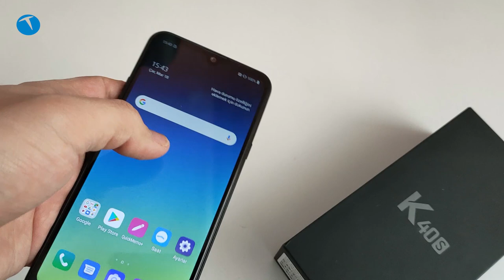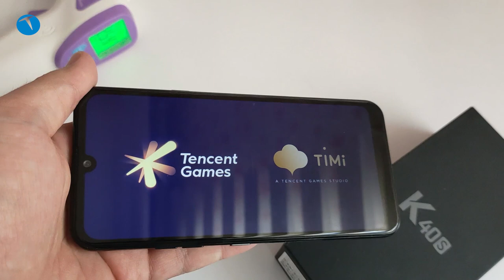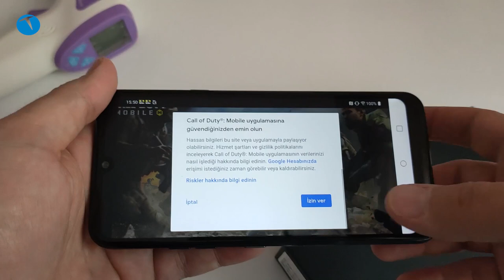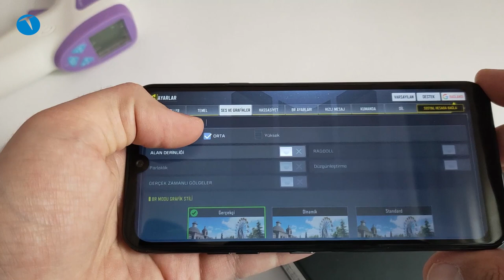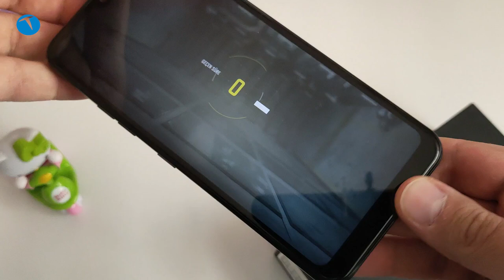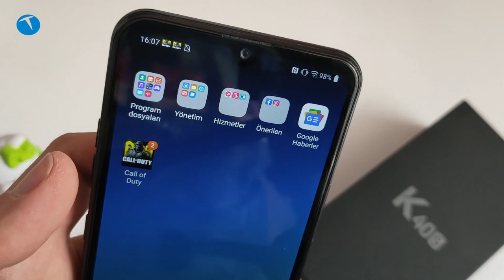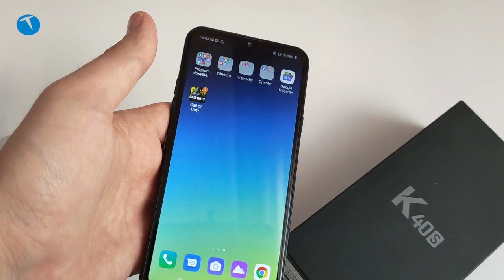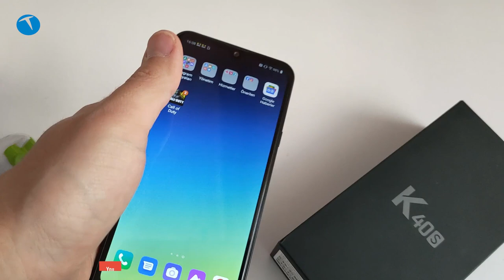Ne ısınma, ne kasma, ne donma! 1000TL'lik LG K40S ile oyun testi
Mobil tarafta oyun oynamanın en güzel yanı ise pek çok yapımın F2P tarzında olması. Yani oynadığınız hemen hemen hiçbir oyun için para ödemiyorsunuz.

Bir diğer önemli konu ise oyunların genel olarak tüm telefonlarda çalışıyor oluşu. Öyle ki Call of Duty Mobile gibi iddialı bir oyunu 1000 TL’lik giriş segmenti bir modelde bile rahatlıkla oynayabiliyorsunuz.
Nitekim LG K40s de bu modellerden biri.

Dilerseniz LG K40s teknik özelliklerine aşağıdan göz atabilirsiniz.

LG K40s teknik özellikleri

MediaTek Helio P22 yonga seti
2GB RAM
32GB dahili depolama alanı
720 x 1520 px 6.1 inç LCD ekran
3500 mAh batarya
13MP + 5MP / 13MP kamera
1000 TL ortalama fiyat